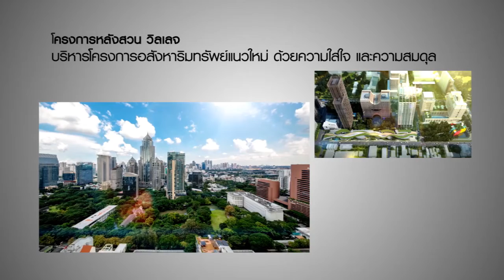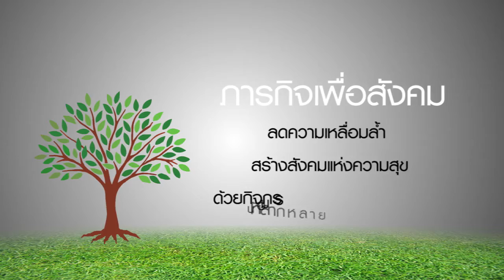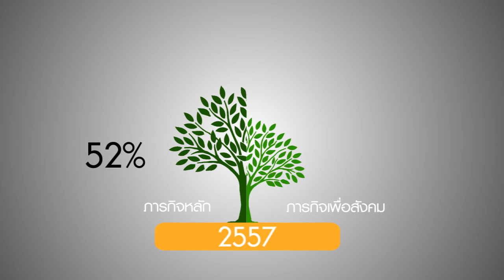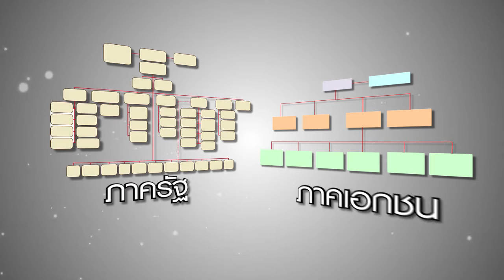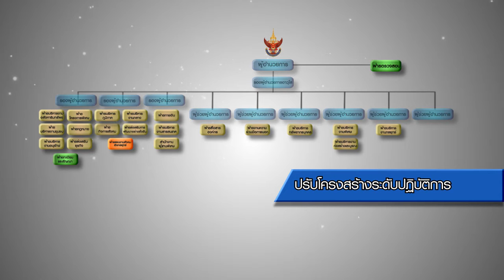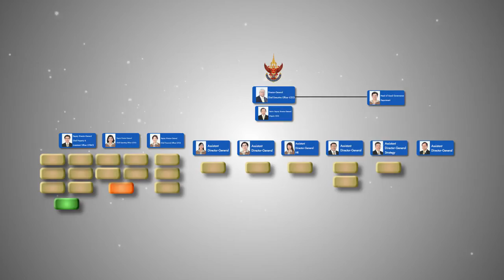วีดิทัศน์ประกอบการประชุมคณะกรรมการสำนักงานทรัพย์สินส่วนพระมหากษัตริย์ ครั้งที่ 2/2558